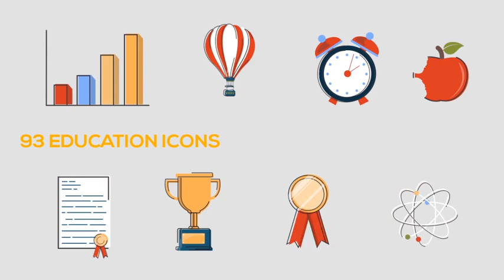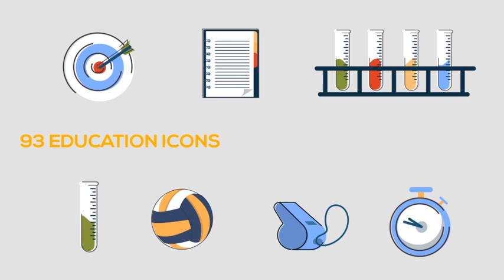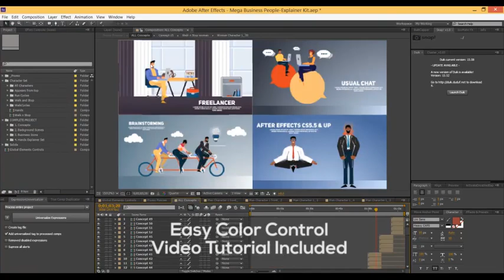Education and E Learning Promotion Kit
This animated Education and E Learning Promotion Kit is specially made for education, graduation, online learning and convocation type of project.